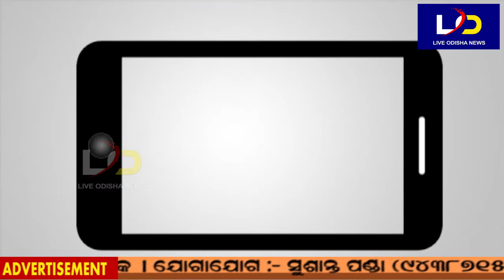Bhubaneswar : ଆମାଜନ୍ ଓ ଅଲ୍ଲିବାବାକୁ ଟକ୍କର ଦେବ ଭାରତୀୟ ଅନ୍ ଲାଇନ୍ ମାର୍କେଟିଂ ଆପ୍